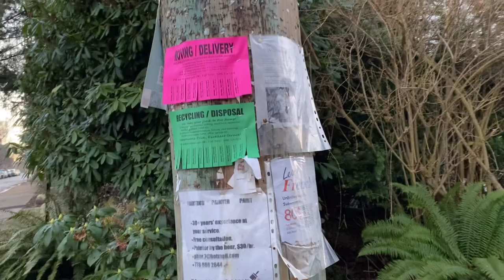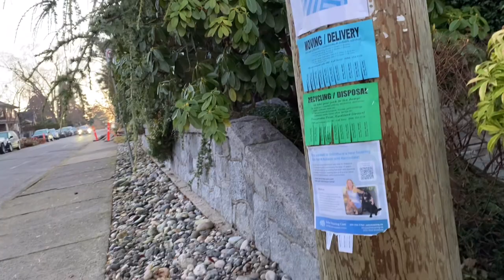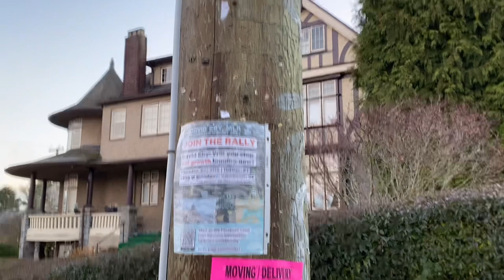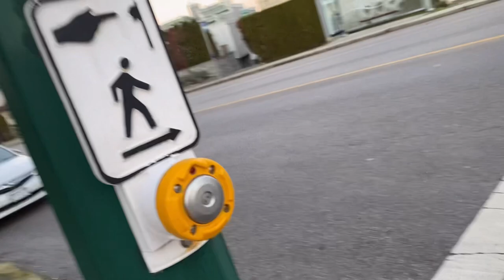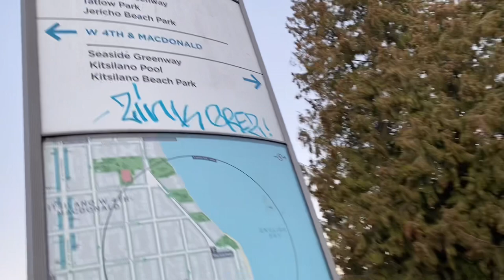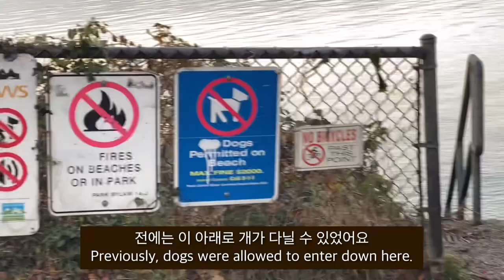아침에 동네 걷기, a morning walk, 별이와 겨울 풍경. December 18, 2022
집에서 키칠리노 비치까지 작은 강아지 별이와 걸었어요.
아침 산책을 하면 종일 상쾌합니다.